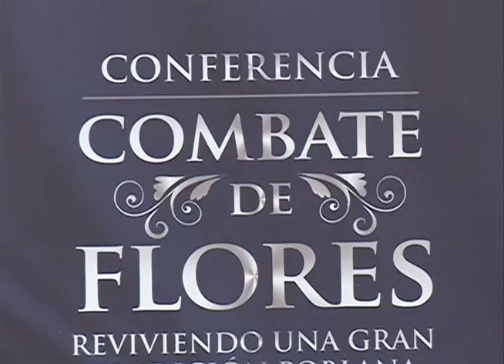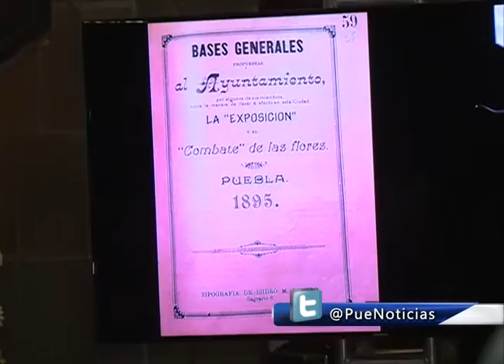La historia está viva en Puebla: Luis Banck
Se llevó a cabo la conferencia “El Combate de Flores, Reviviendo una Gran Tradición Poblana”